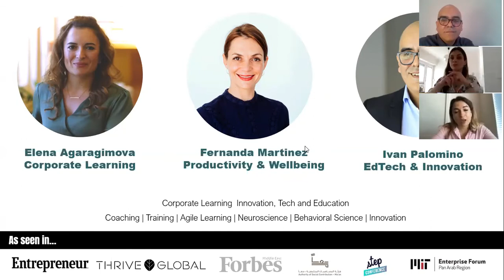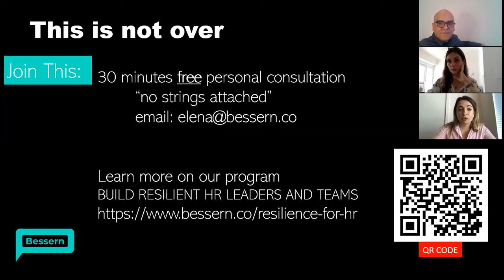The forgotten Hero HR people: Who is taking care of you when you are taking care of others?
During COVID times - one of the biggest catalyst for change in organizations has been the people behind Human Resources.

But things have been piling up on the desks of HR: day to day processes, culture change at work, well-being of employees, digitalization projects, etc. Many agree that the department is the one having the biggest disruption during these times.

It is time to ask ourselves: Who is taking care of HR when HR is taking care of others? How can they have the mental resilience to cope with the tsunami of changes, the amount of work and make the department a key stakeholder in times of transformation?

During this webinar we cover:

- The HR shift in organizations: from guardian of processes to human empowerment

- The 3 top resources for HR in times of change: Resilience, Growth Mindset and Empathy

- The 3 top HR disruptions to embrace the future with confidence

- The strategic future of HR: Company Purpose, People Empowerment and culture game changer.

This webinar is co-hosted by:

Elena Agaragimova - Corporate Learning

Fernanda Martinez - Productivity & Wellbeing

Ivan Palomino - Technology and Innovation

Check our program:
BUILD RESILIENT HR LEADERS AND TEAMS

- Helping Organizations Measure and Enhance Learning, Performance & Well-Being through Technology and Behavioral Science

Recorded Session 2 March 2021